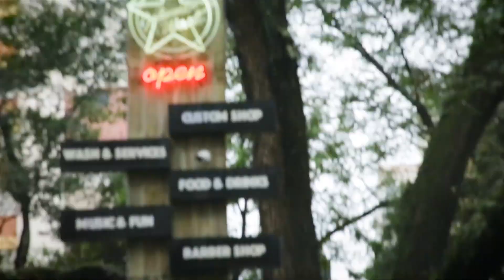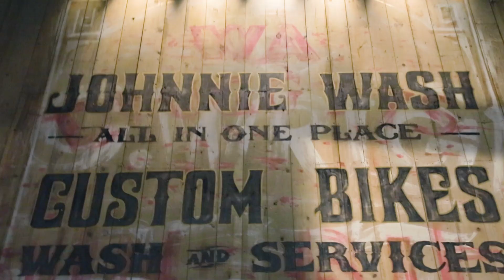O PRÊMIO DO REI! - Ubisoft Brasil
Stereonline é o Rei do Asfalto e finalmente foi receber o seu prêmio, uma moto Cafe Racer customizada! Confere aí ;)